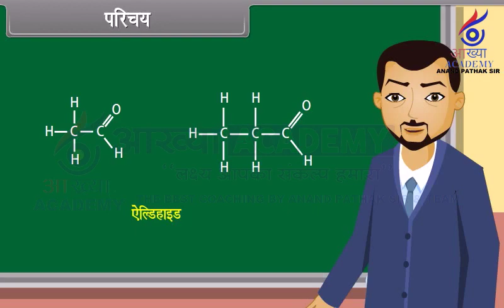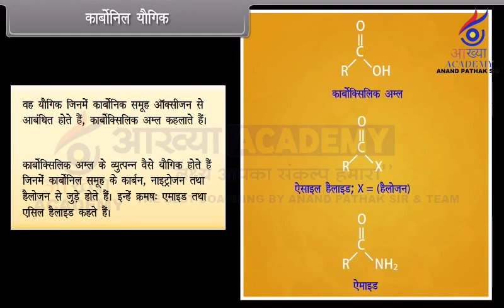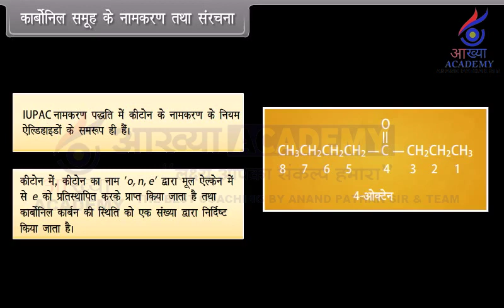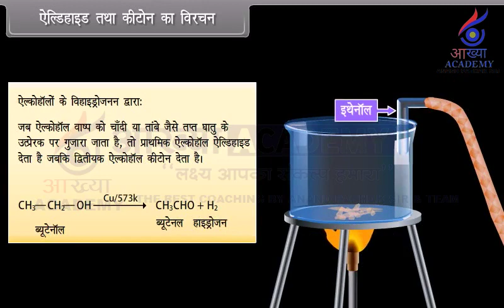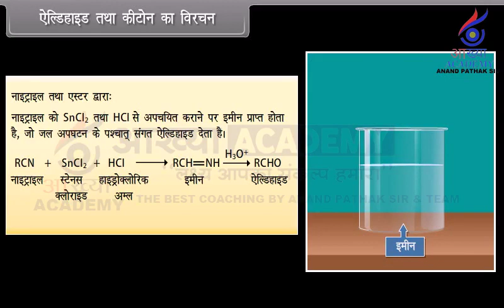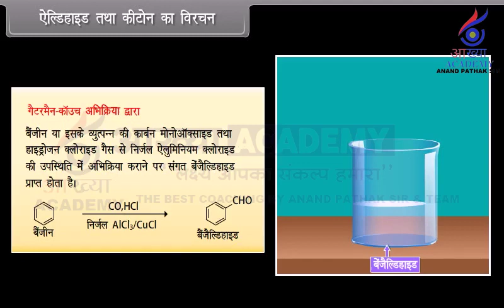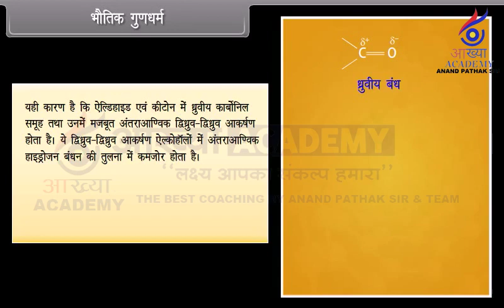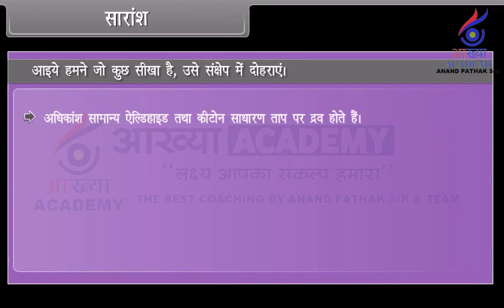Ketones and Carboxylic acids I